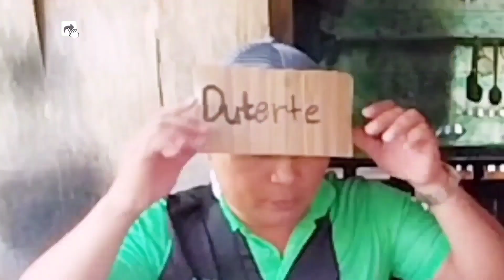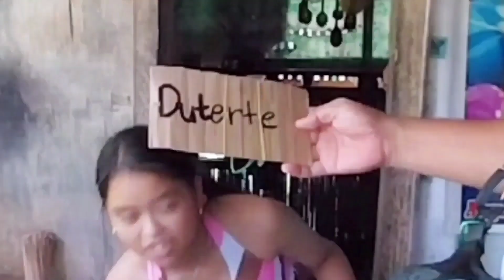viral video ngayon HULA HULA CHALLENGE!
RC DONGS, HULA HULA CHALLENGE.
VORAL VIDEO NGAYON.
for entertainment video
predictions hulahula hula TRENDING .